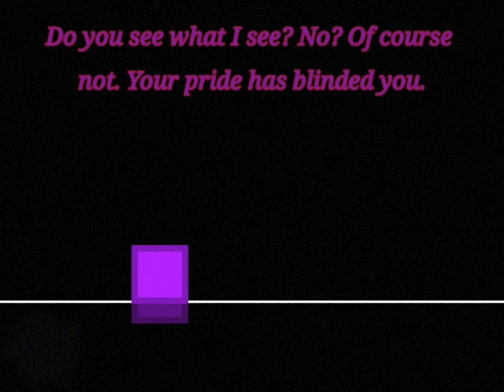Beneath the Ashes I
I found this game that really didn't have much going on. However, I did discover something that I thought was worth showing you guys.

I tried to record the whole thing, but my phone can't tolerate it. So, I'm dividing it into different parts.